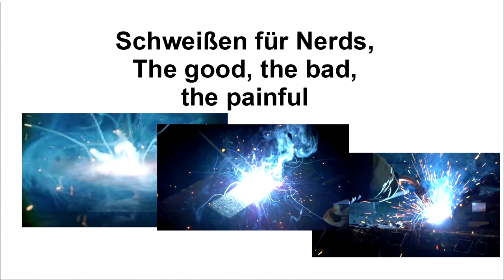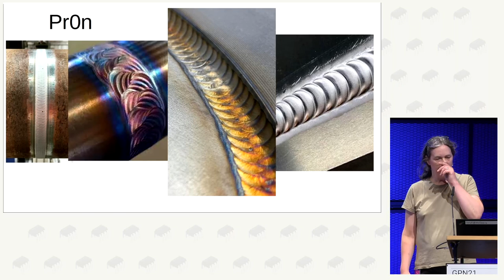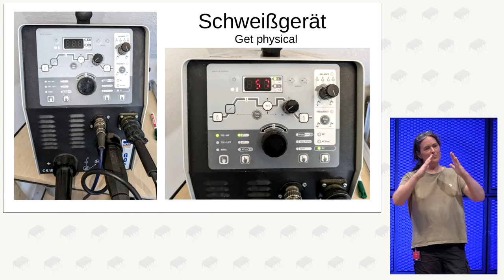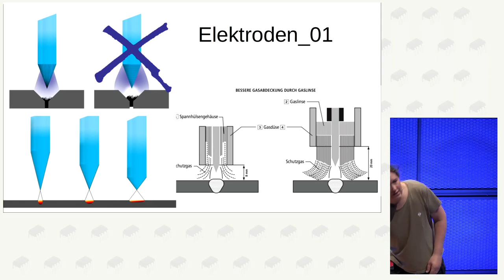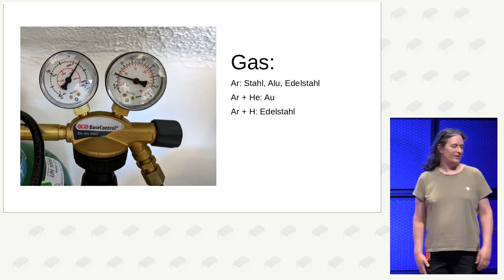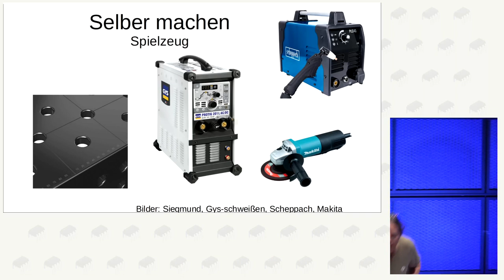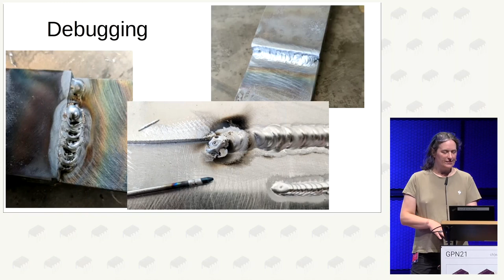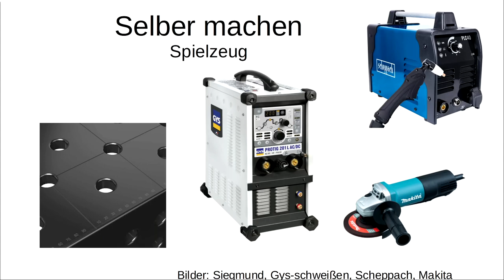Sarah: Schweißen für Nerds, The good, the bad, the pain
Eine Einführung ins WIG Schweißen.
Geräte, Ausrüstung, HowTo, Schmerzen und was ich im Laufe der Zeit gelernt habe.

Sarah